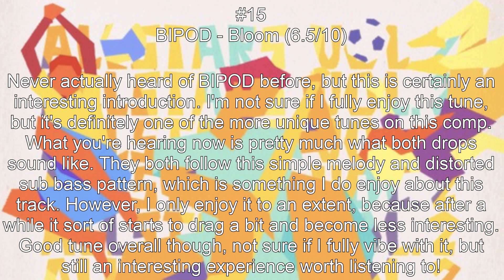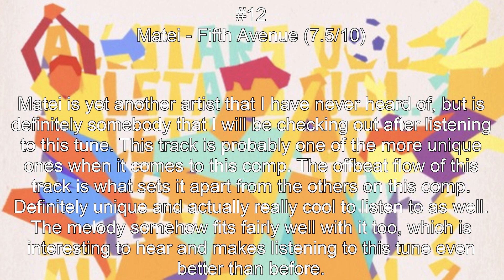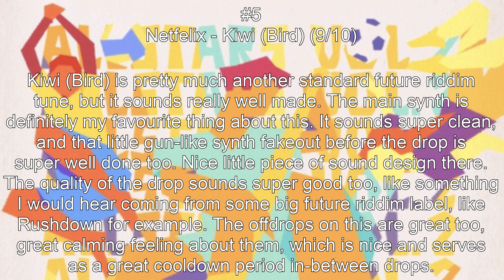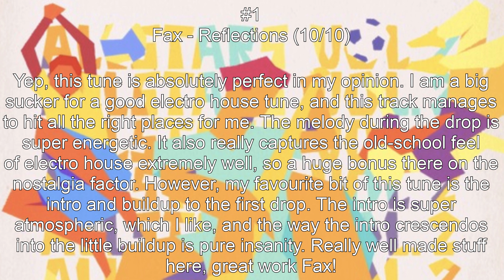Ranking All-Stars Vol. 2 (Lightroom X SEIKATSU RECORDS)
cool comp, definitely better than the first all-stars volume